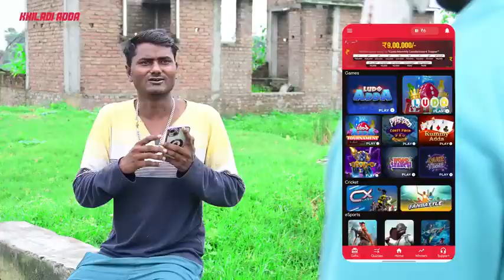comedy video | mani meraj vines